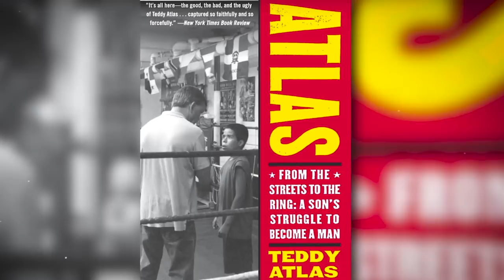Teddy Atlas on Poirier vs McGregor 3 at UFC 264, Conor's Leg Break + Tyson Fury Has COVID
Teddy Atlas and co-host Ken Rideout discuss UFC 264 main event of Dustin Poirier vs Conor McGregor 3, with Teddy breaking down the fight along with all the drama before and after this trilogy matchup. Teddy also discusses news of Tyson Fury having COVID and the postponement of Fury vs Wilder 3.

Timestamps:
00:00 Introduction
13:27 Poirier vs McGregor 3
1:12:15 Fury vs Wilder 3 - COVID

on all other podcast platforms.